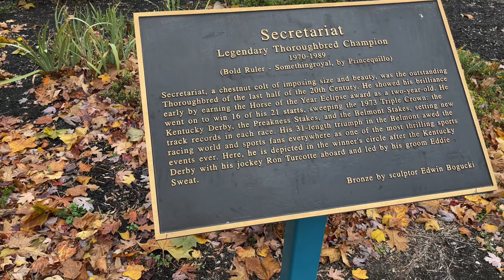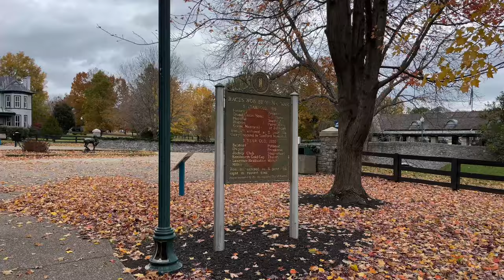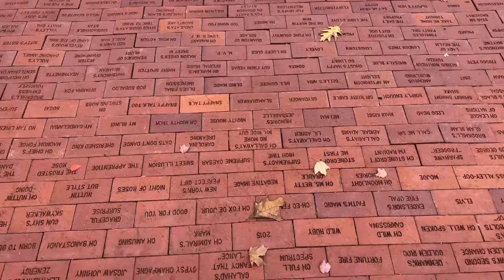Kentucky Horse Park - Virtual Walk - 4K - Slow TV - Explore and Wander with Horses